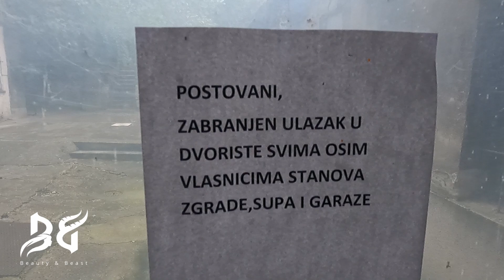VLOG SA SNIMANJA EMISIJE ZA REDTV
Ocekuje vas zanimljiva emisija na RedTV kanalu, novi TV kanal u sastavu Pink kompanije.  Emisija u kojoj smo Isidora i ja odgovarali na pitanja, radili vezbice i neke izazove necemo sve da vam otkrivamo.Vidimo se u utorak u 11 i 40h RedTV.

Zahvaljujemo se nasim domacinima sto su nas lepo ugostili : Sara Stankovic, Ruza Rupic, Anna Lazarevic i Stefan Pavlovicu(Caletu).

📢 Takodje, zeleli bismo da vas obavestimo da ukoliko je iko
zainteresovan za plan treninga i ishrane online saradnju,moze da